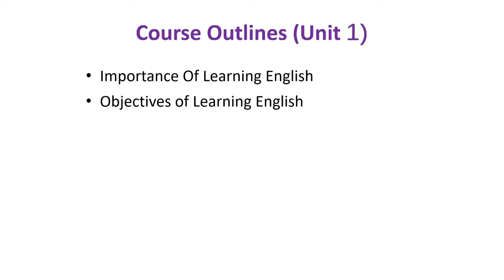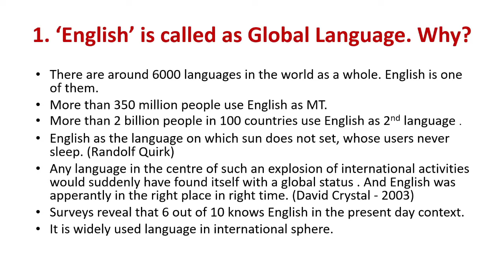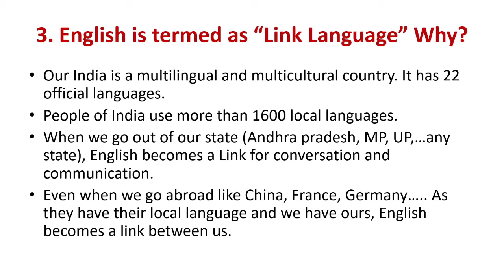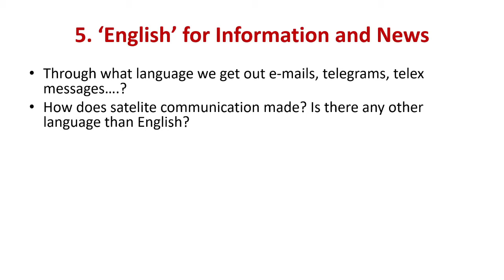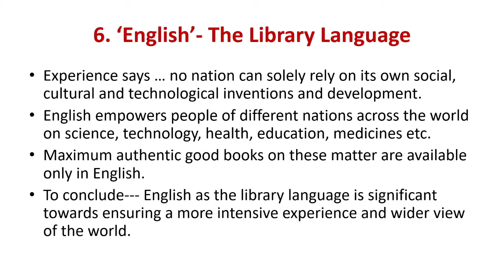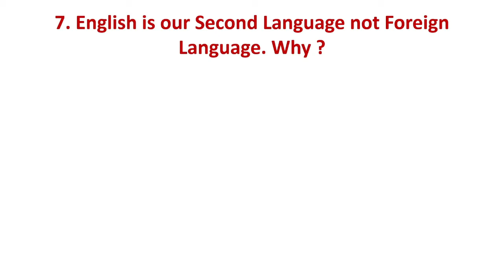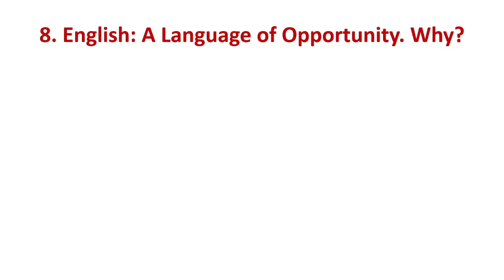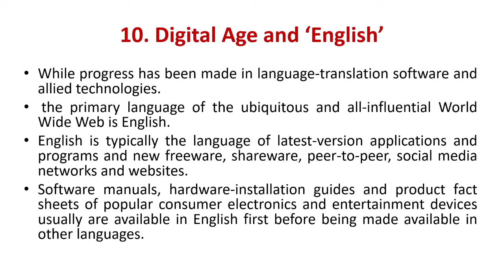Importance of Learning English